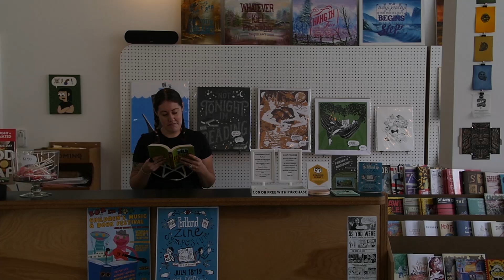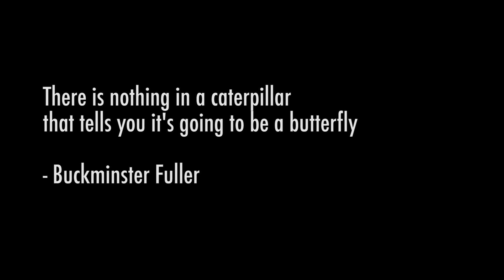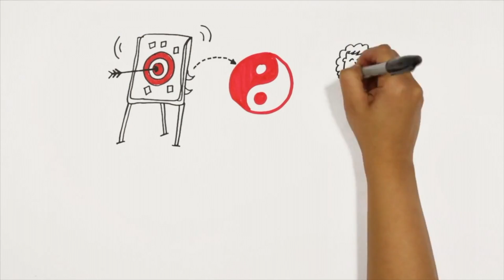RMG Composition Reel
As a composer Ron Mason Gassaway has written and produced compositions for a variety of filmmakers, theater directors and writers including Grace Carter, Holly Andres, Sue Mach, Philip Cuomo, Karl Lind, Defunkt Theatre and Coho Theatre Productions, where he produced the score and sound design for The Yellow Wallpaper, which opened to critical acclaim in Portland in 2015. He has also produced commercial compositions for a wide variety of clients, including Pragati Leadership and Jaguar Land Rover.